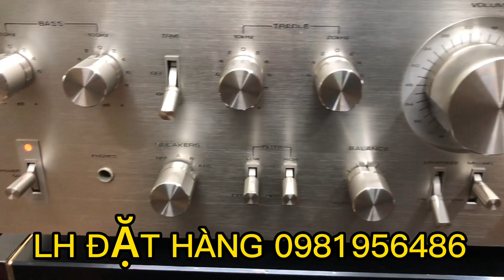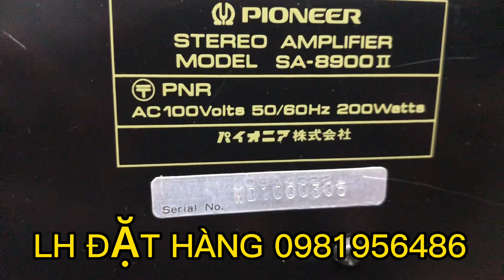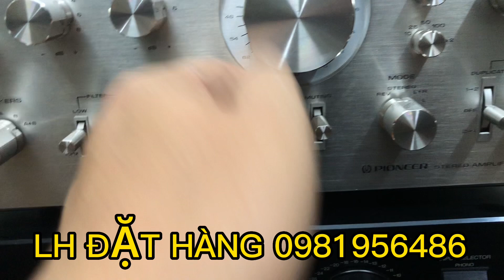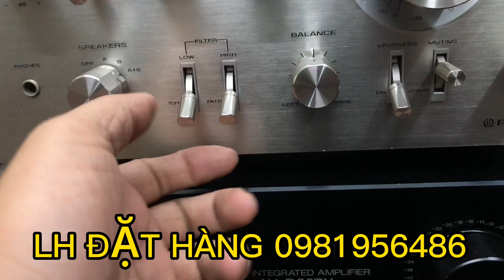TEST PIONEER SA8900ii ĐI DỒNG NAI. LH 0981956486